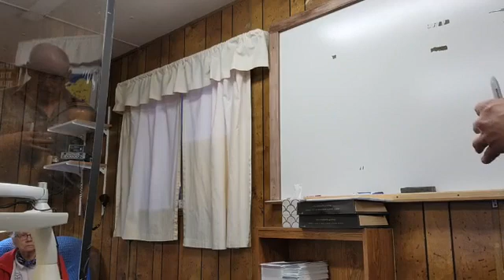Colossians 1:4 - 6 4/8/21 Dave Stout